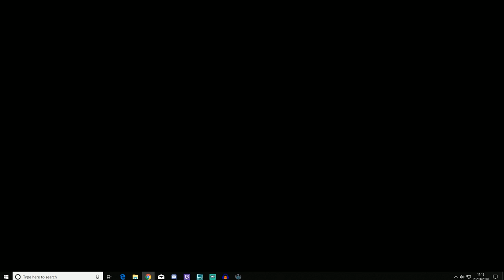Total War: Warhammer 2 - LOTHERN #5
Deamix plays Total War: Warhammer 2 - Mortal Empires Campaign!

Playing as Tyrion, Defender of Ulthuan.

Battle timestamps:
@21:29